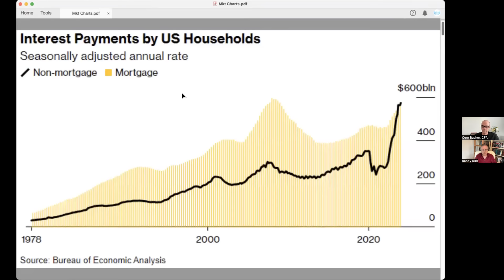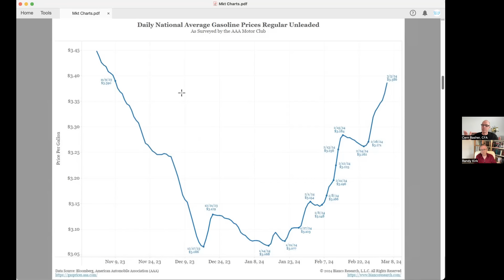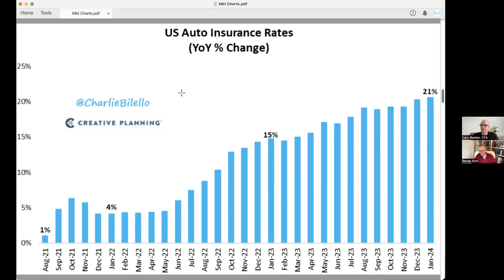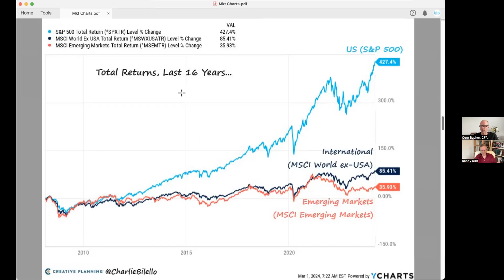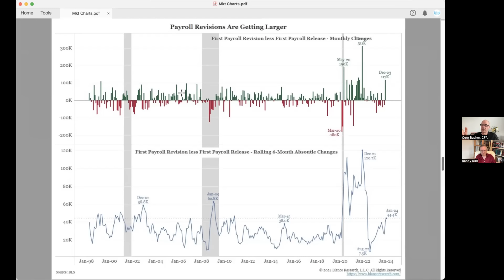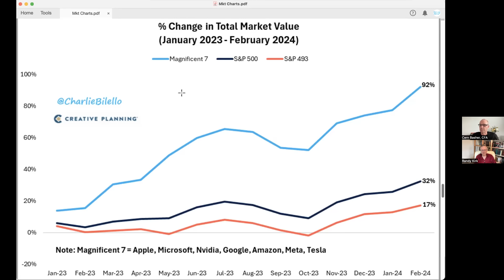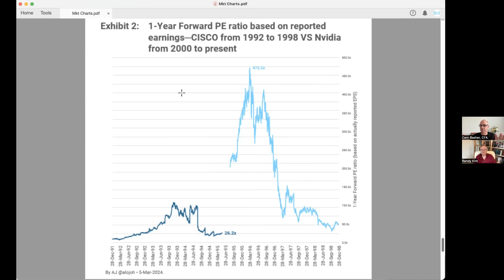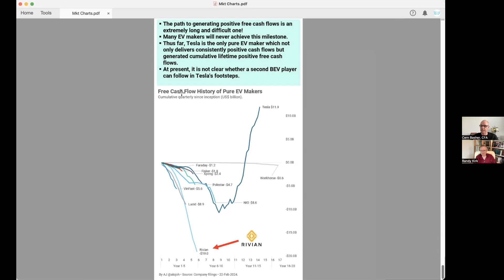Tesla Auto Sales Being Impacted by Economic Waves; Cern Basher Has the Receipts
Many have commented how much they love the data that Cern Basher finds and brings to the channel. So here is another batch that really provide insight into many aspects of our current economic situation, and how that might apply to Tesla's sales in 2024.

2 for $45; 3 for $65; 4 for $85, 5 for $100; 10 for $200; 20 for $400